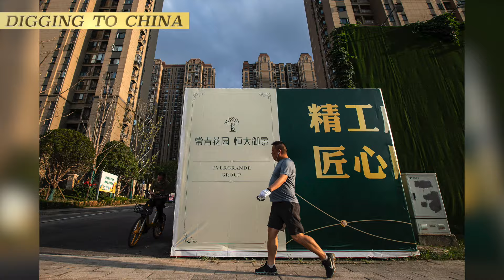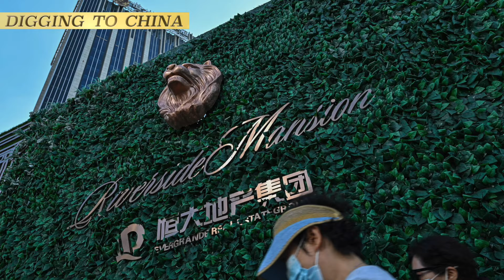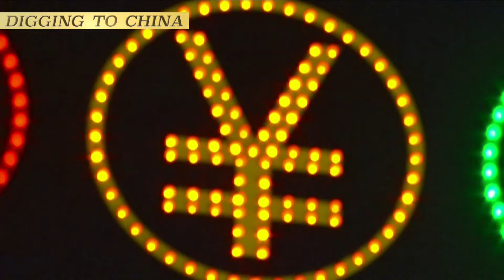Evergrande Unveiled: From Arrests to Unfinished Projects, it marks just the beginning of this crisis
The arrest of Xu Jiayin, Chairman of China's property giant Evergrande Group, and his son, has sparked a profound crisis. This saga began with Xu's detention, followed by the revelation of Evergrande's staggering 1.62 million unfinished properties, affecting around six million property owners. The Chinese Communist Party (CCP) is expected to intervene, akin to its handling of HNA Group and Anbang Group. In those cases, working groups oversaw debt restructuring and the transfer of assets back to state control. Xu's arrest signifies the start of a complex and perilous period for Evergrande. Rumors suggest Xu's ties to Xi Jinping's brother-in-law, Deng Jiagui, may have provided protection and favorable loans. Nonetheless, the government's intervention aims to prevent social unrest and conceal powerful interests profiting from these properties. The fate of Evergrande remains uncertain, with ongoing repercussions for property owners and the broader economic landscape.